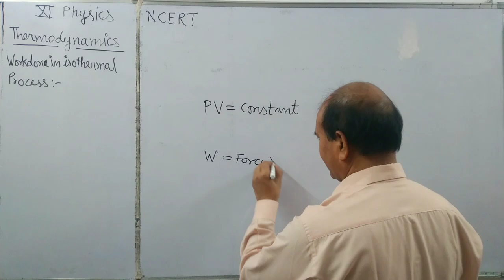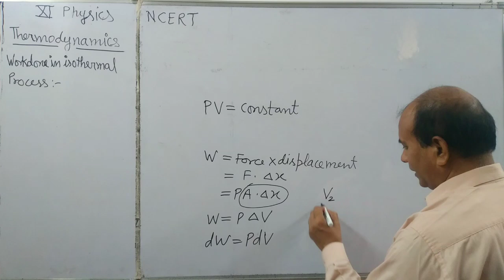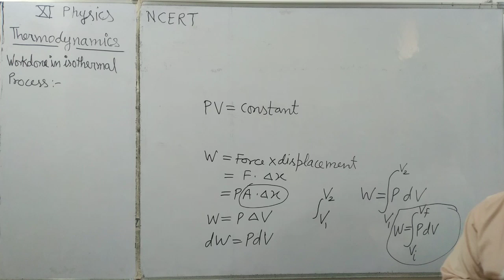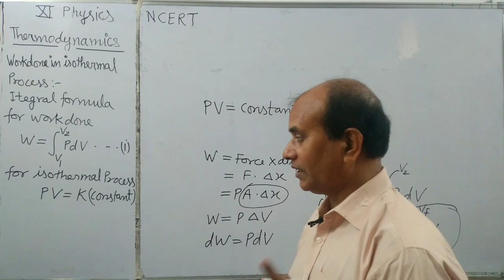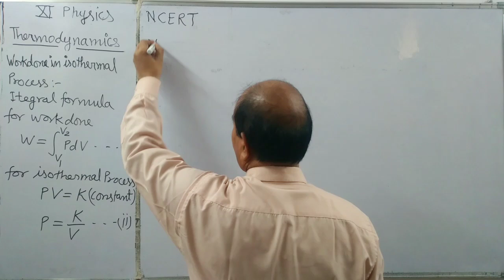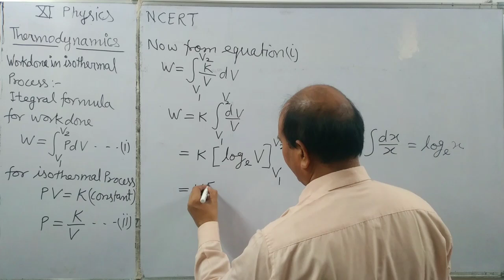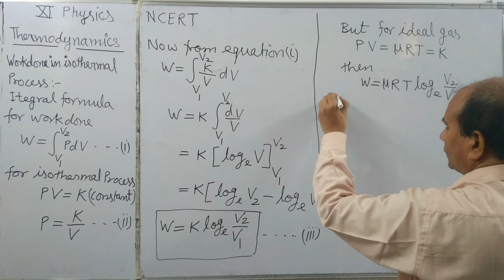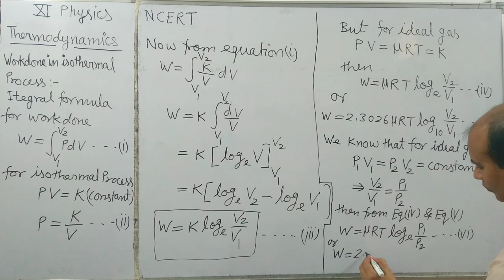Workdone in isothermal process